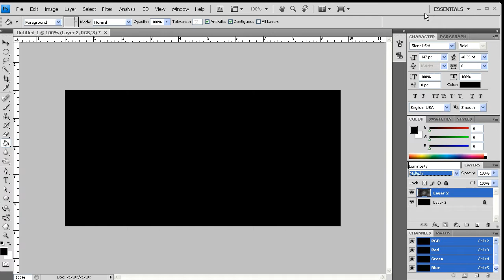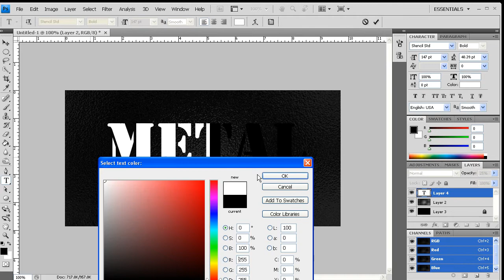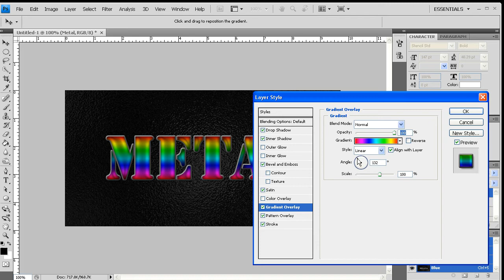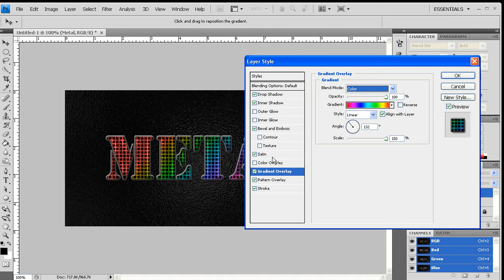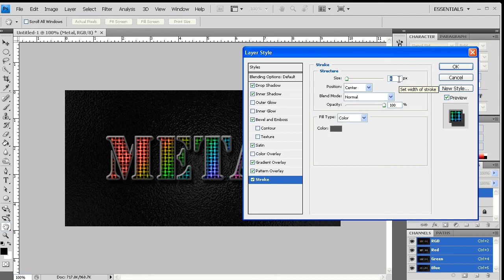Photoshop Colored Metal Font Type Style Tutorial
We show you how to create cool metal font with a colored overlay to make it pop off the page! Very cool technique!